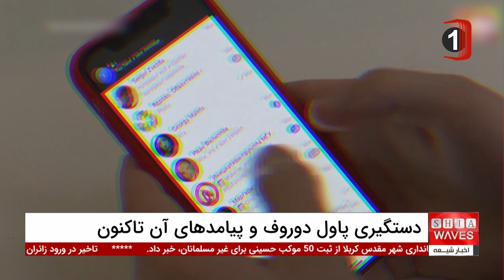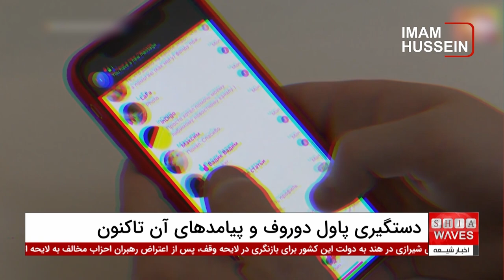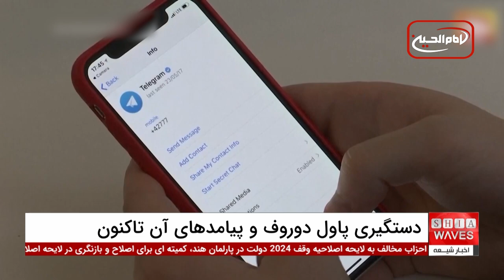دستگیری پاول دوروف و اتهامات تکان‌دهنده علیه بنیان‌گذار تلگرام!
پاول دوروف، بنیان‌گذار و مدیرعامل تلگرام، در فرودگاه بورژه پاریس دستگیر شد و این دستگیری واکنش‌های گسترده‌ای در سطح بین‌المللی به همراه داشته است.
دستگیری پاول دوروف، که به دلیل اتهامات سنگینی از جمله همدستی در فعالیت‌های غیرقانونی و امتناع از همکاری با مقامات صورت گرفته، توجه بسیاری از ناظران و رسانه‌ها را به خود جلب کرده است. این واقعه باعث شده تا آینده تلگرام و وضعیت کاربران آن تحت تأثیر قرار گیرد.

واکنش‌های بین‌المللی به دستگیری پاول دوروف بسیار متنوع بوده است. حامیان راست‌گرای او این اقدام را نوعی سانسور تلقی کرده‌اند، در حالی که مقامات فرانسوی این دستگیری را مطابق با قوانین و بدون انگیزه‌های سیاسی دانسته‌اند.
دستگیری پاول دوروف نه تنها یک چالش برای تلگرام، بلکه می‌تواند تأثیرات گسترده‌ای بر فضای سایبری و آزادی بیان در سطح جهانی داشته باشد. دستگیری جنجالی پاول دوروف، بنیان‌گذار تلگرام، واکنش‌های گسترده‌ای را برانگیخته است. آیا این رویداد سرآغاز تحولات بزرگ در دنیای سایبری خواهد بود؟ گفتگوی اختصاصی ما با دکتر ابراهیم روشندل را از دست ندهید تا زوایای پنهان این ماجرا را بررسی کنیم.

00:00 - معرفی پاول دوروف و دستگیری او
00:24 - مواجهه پاول دوروف با ۱۲ اتهام سنگین
01:16 - واکنش‌ها به دستگیری پاول دوروف در سطح بین‌المللی
02:06 - بیانیه تلگرام و موضع‌گیری در برابر اتهامات
02:45 - احتمال ادامه بازداشت پاول دوروف تا تاریخ ۲۸ اوت
03:13 - تحلیل دکتر ابراهیم روشندل در مورد دستگیری پاول دوروف
03:54 - بررسی نقش شبکه‌های اجتماعی در تغییرات سیاسی
05:14 - سابقه مشکلات تلگرام با دولت روسیه
06:48 - اشاره به نقش دولت‌ها در کنترل اطلاعات و پلتفرم‌ها
07:55 - پیامدهای احتمالی دستگیری پاول دوروف برای تلگرام و فضای مجازی
ویدیوهای مرتبط